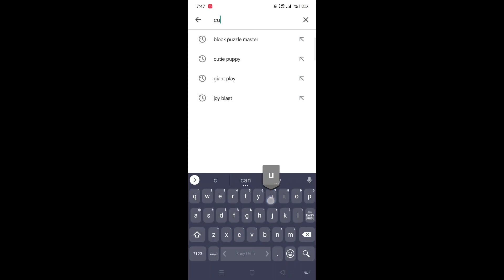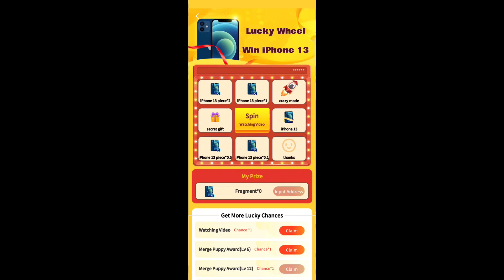Cutie Puppy app withdraw proof.Cutie puppy app real or fake.how to earn money on mobile.MR. Raza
Cutie puppy app withdraw proof.
Cutie puppy app real or fake
Its a pet shop gaming app shop the new pet and match the other pet and you will earn coin and coins will chang into USD easily .or the other hand withdraw only paypal account.